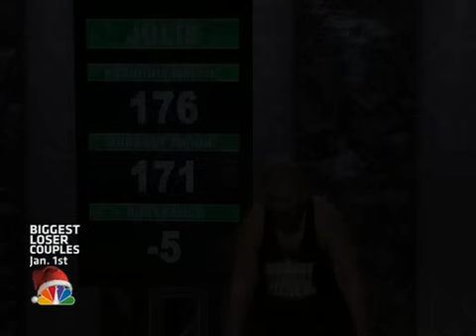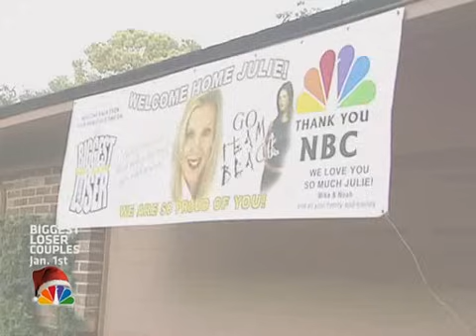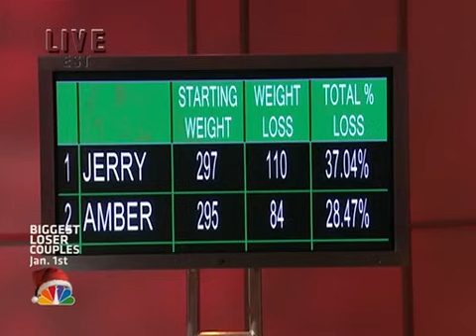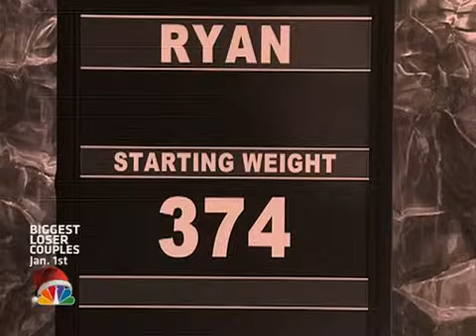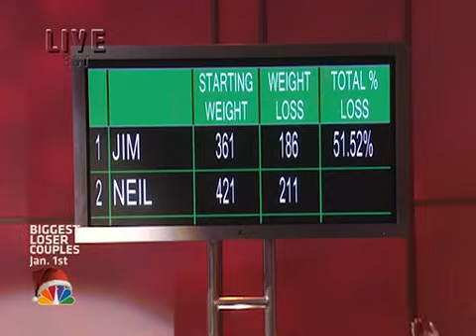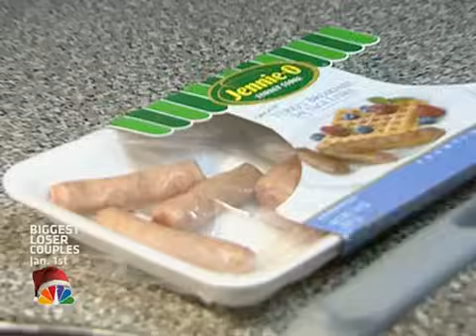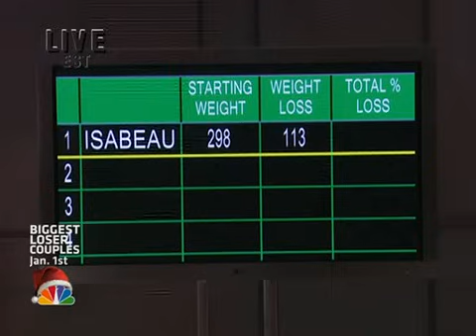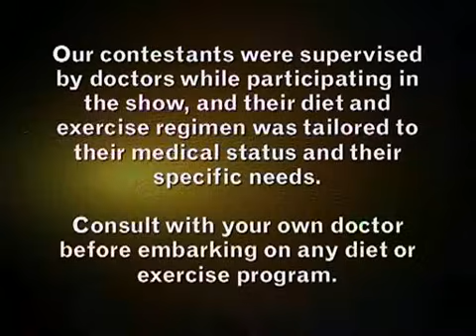The Biggest Loser - 4 Episode 15